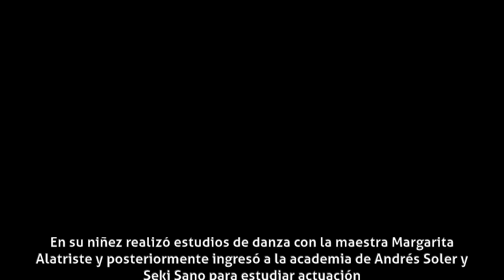Begoña Palacios - Biografía